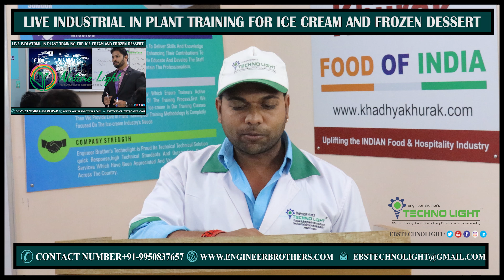REVIEWS BY MR.RAMESH KUMAR GUPTA C/O RAJAN ICE CREAM-RAIPUR C.G.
🛑INDIA'S LEADING ICE CREAM TRAINING CENTER COMING SOON WITH IT'S NEW BATCH.
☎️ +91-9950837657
🌁1st floor, plot no-1,Gopal industrial estate bakrol-Ahmedabad